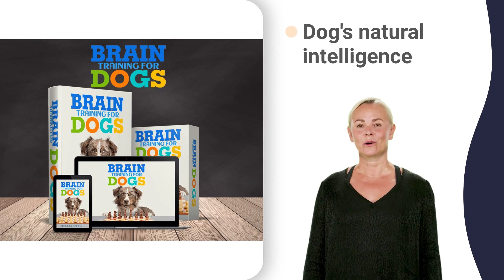stop dog zoomies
how to get my dog to stop barking 4 weeks,
how to get my dog to stop barking 5 months old,
how to get my dog to stop barking 6 months old,
how to get my dog to stop barking 8 hours,
how to get my dog to stop barking 9 months,
how to get my dog to stop barking in the crate,
how to get my puppy to stop barking at other dogs,
how to get your dog to stop barking at fireworks,
how to get your puppy to stop barking at you,
how to get your german shepherd puppy to stop biting,
how to get your puppy to stop biting 0 degree,
how to get your puppy to stop biting 5 weeks old,
how to get your dog to stop barking 12 hours,
how to get your dog to stop barking 2 years old,
how to get your dog to stop barking 3 months old,
how to get your dog to stop barking 4 months old,
how to get your dog to stop barking 5 months old,
how to get your dog to stop barking 6 months old,
how to get your dog to stop barking 8 hours,
how to get your dog to stop barking when you leave the house,
how to get your puppy to stop barking at other dogs,
how to get puppy to stop biting 5 month old puppy,
how to train puppy to stop biting things,
how to get a dog to stop barking 12 hours,
how to get a dog to stop barking 3 months old,
how to get a dog to stop barking 4 months old,
how to get a dog to stop barking 5 months old,
how to get a dog to stop barking 6 months old,
how to get a dog to stop barking 8 hours,
how to get a dog to stop barking for no reason,
how to get a dog to stop barking in their crate,
how to get a dog to stop barking out the window,
how to get a dog to stop barking when someone comes in the house,
how to get puppy to stop barking at other dogs,
how to teach a dog to stop barking all the time,
how to teach a dog to stop barking on command,
how to stop a dog from barking 5 weeks old,
how to stop a dog from barking out the window,
how to stop a puppy from barking at other dogs,
how to stop your dog from excessive barking,
how to stop dog from barking spray bottle,
how to stop my dog from barking in the morning,
how to stop my puppy from barking at other dogs,
how to stop your dog from barking in the garden,
how to stop your puppy from barking at other dogs,
how to get dog to stop barking 4 weeks old,
how to get dog to stop barking 9 weeks old,
how to get dog to stop barking for no reason,
how to get dog to stop barking to come inside,
how to get dog to stop barking when someone comes in the door,
dog training aggressive towards other dogs,
how to stop a dog from chewing baseboards,
how to stop a dog from chewing his tail raw,
how to stop a dog from chewing through a fence,
how to stop a dog from chewing when home alone,
how to stop puppy chewing lead when walking,
how to stop my dog from biting other dogs neck,
how to stop my labrador puppy from biting,
how to stop my puppy from biting me and my clothes,
how to get your dog to stop biting 0-6 months,
how to get your dog to stop biting 5 minutes,
how to get your dog to stop biting his bed,
how to get your dog to stop biting their paws,
how to get your dog to stop biting while playing,
how to get your dog to stop biting xbox 1,
how to get my golden retriever puppy to stop biting,
how to get my puppy to stop biting 4 year old,
how to get my puppy to stop biting 5 months,
how to get my puppy to stop biting 7 months,
how to get my puppy to stop biting 8 months,
how to get my puppy to stop biting the crate,
how to get my puppy to stop jumping and biting,
how to teach a puppy not to bite other dogs,
how to train your dog to not bite the leash,
how to train a dog to stop chewing on things,
how to train a golden retriever puppy to stop biting,
how to train your puppy to stop biting 6 weeks,
how to train your puppy to stop biting 7 week old puppy,
how to train your puppy to stop biting 9 month old,
how to train your puppy to stop jumping and biting,
how to train a puppy to stop biting 4 year old,
how to train a puppy to stop biting 6 weeks old,
how to train a puppy to stop biting 9 weeks old,
how to get a dog to stop biting 0-6 months,
how to get a dog to stop biting his tail,
how to get a dog to stop biting its leash,
how to get a dog to stop biting other dogs,
how to teach your puppy not to bite 5 pounds,
how to teach your puppy not to bite 7 month old,
how to stop a puppy from biting you 24 hours,
how to stop a puppy from biting you 3 min,
how to stop a puppy from biting you 4 month old,
how to stop a puppy from biting you 5 months,